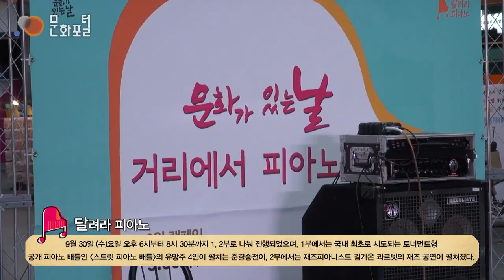[문화가 있는 날] 9월 달려라 피아노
가정에서 더 이상 사용하지 않는 중고 피아노에 예술가의 손길로 업사이클링 후, 함께 연주할 수 있도록 공공장소에 설치하고 이후 복지시설 및 문화소외지역에 재기증하는 “문화가 있는 날, 달려라피아노 9월 캠페인”이 신촌 연세로에서 진행되었다.

‘문화가 있는 날’인 마지막 주 수요일 9월 30일부터 10월 4일까지 아트 페인팅 피아노 8대가 설치되고 누구나 자유롭게 피아노를 연주할 수 있게 하였다.

9월 30일 (수)요일 오후 6시부터 8시 30분까지 1, 2부로 나눠 진행되었으며, 1부에서는 국내 최초로 시도되는 토너먼트형 공개 피아노 배틀인 [스트릿 피아노 배틀]의 유망주 4인이 펼치는 준결승전이, 2부에서는 재즈피아니스트 김가온 콰르텟의 재즈 공연이 펼쳐졌다.

[스트릿 피아노 배틀]

[스트릿 피아노 배틀 Street Piano Battle]은 국내 최초로 시도되는 토너먼트 형식의 피아노 배틀로서  내년 정식 행사의 출범 전 쇼케이스의 형태라 할 수 있다. 7월과 8월, 8강전을 시작으로 10월까지 장장 4개월에 걸쳐 피아노 배틀이 진행된다.

준결승전에 오른 피아니스트들은 클래식계의 유망주들로서 A조 최형록(남,서울대 기악과), 김민규(남,서울대 기악과) B조 김기경(남,서울대 기악과), 김유신 (남,한예종 작곡과)이 참여 했다.

9월에 개최되는 피아노배틀은 준결승전으로 진행되었으며, 현장에서 제시된 가요, 동요, 클래식 곡 중에서 선택한 2곡을 즉흥으로 변주하며 팀별 대결도 겨뤘고, 이 후 현장의 관객 투표 점수와 심사위원 점수를 합산해 결승 진출자를 선발했다.

[스트릿 피아노 배틀]의 결승 진출자로는 김기경(서울대 기악과)과 최형록(서울대 기악과)이 진출 하였다. 결승전은 10월의 마지막 수요일인 10월 28일  동대문디자인플라자(DDP)에서 열린다.

[특별공연 / 최혜연]

9월 특별연주자인 팔꿈치 피아니스트 최혜연 양은 어린 시절 사고로 오른팔을 잃었지만 늘 피아니스트를 꿈꾸며 묵묵히 피아노를 연습해 왔다.

장애인음악콩쿨 교육부장관 대상 수상, 두 차례의 독주회를 개최하고 2015 첫 연주 앨범을 발매하는 등 그 실력을 검증 받았으며, 여러 매체의 보도와 함께 클래식 음원 차트 상위에 오르며 화제를 낳았다.

[게스트공연 / 김가온 콰르텟]

2부 순서에는 [스트릿피아노배틀]의 자문위원인 백석예술대학교 실용음악과 교수이자 재즈피아니스트인 김가온 콰르텟의 연주 공연이 있었다.

김가온은 국내 최고의 재즈피아니스트이자 재즈의 대중화를 위해 노력하는 재즈뮤지션으로 왕성한 활동을 하고 있으며, 이번 거리연주회에서는 재즈를 모르는 관객마저도 아우르는 재즈 음악을 소화하며 관객에게 친숙하고도 수준 높은 음악을 선사하였다.

인터뷰

관람객 / 부산

신촌 연세로에서 [스트릿 피아노 배틀]이 열린다고 해서 왔는데,정말 모두 연주를 잘하시고 공연도 무척 좋았습니다.

최형록 / 서울대 기악과

굉장히 즉흥적인 분위기에서 관객분들이 음악을 집중해서 들어주시는것이 저한테는 감명 깊고 인상적이었습니다. 이제 앞으로 결승전 준비하면서 관객들과 더 소통할 수 있게 재미있는 음악 즉흥연주 준비해서 들려드리고 싶습니다.

김기경 / 서울대 기악과

10월 28일에 DDP(동대문디자인플라자)에서 [스트릿 피아노 배틀이] 열리는데, 여러분들 많이 오셔서 함께 즐겼으면 좋겠습니다.

서울 시내 한복판에서 열리는 무료 공연이지만, 무료라 말할 수 없는 여러분의 무료를 달래줄 수 있는 좋은 공연에 오셔서 애인과 가족과 친구들과 함께 하시면 정말 즐거울겁니다. 그럼, 계획 세워주세요!

'문화가 있는 날'은 매달 마지막 수요일로 영화관 공연장, 박물관, 미술관 등 전국의 다양한 문화시설을 할인된 가격 또는 무료로 즐길 수 있습니다.